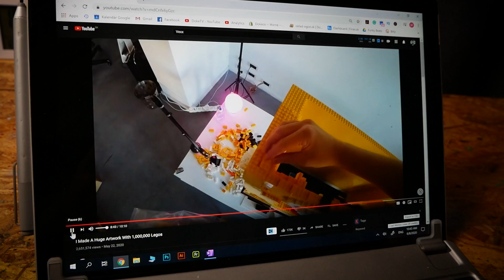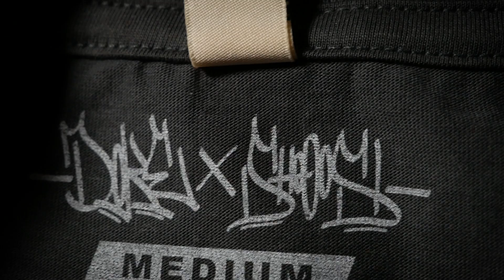I try painting LEGO ( this is freakin HARD!)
Painting LEGO is. well...HARD!
Shooos: @shooos_sk

SEND ME SOMETHING:

Martin Hirner
P.O.BOX 12
85003, Bratislava 53
Slovakia